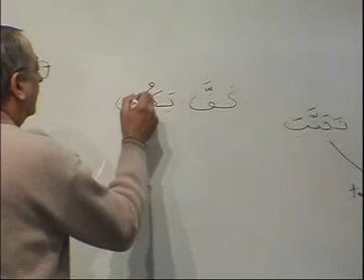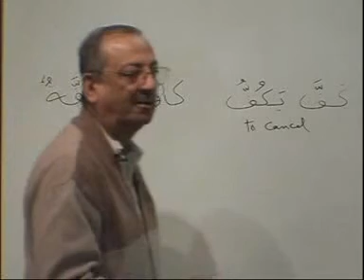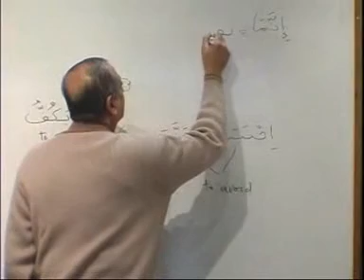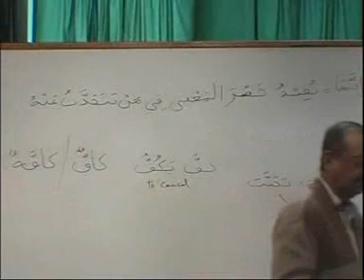Madina Arabic Course - Lesson 75 Part 11